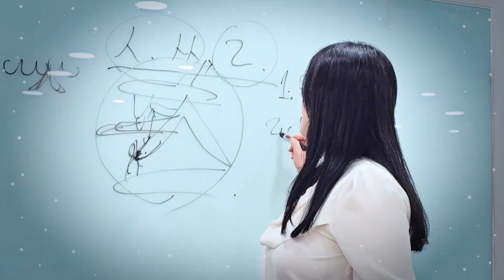아이들이 집중하지 않는다면 이렇게 말하세요! 아이들의 집중력을 높이며 재밌게 말 하는 법 | 키즈 스피치 강사들의 3가지 특징 | 민지나 강사 | 말 잘하는 법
말을 할 때 아이들이 집중하지 않는다면?
말을 할 때 아이들이 지겨워 한다면?
이번에 영상에서 그 이유와 해결책을 확인하세요😆
[키즈스피치강사의 3가지 특징]